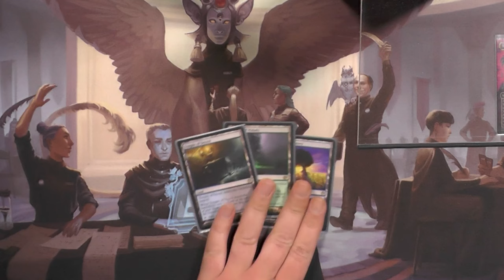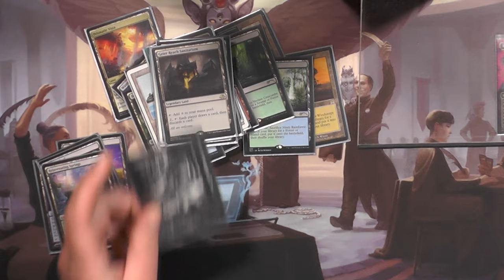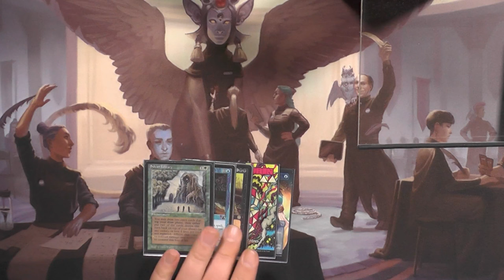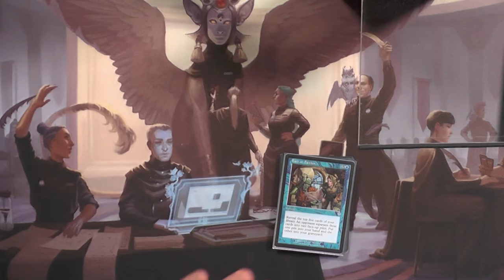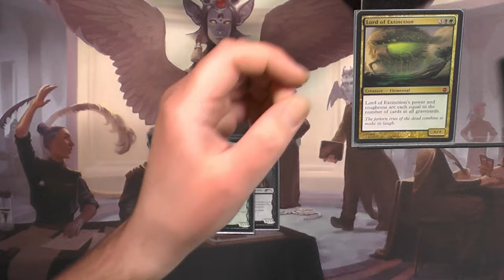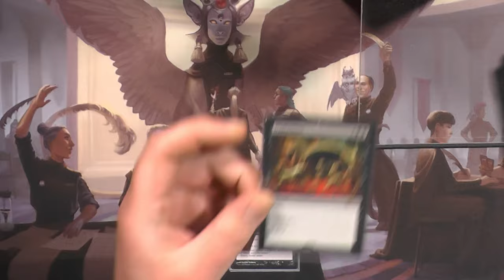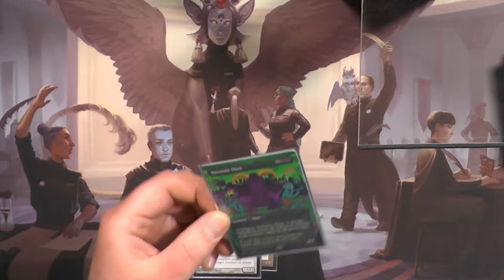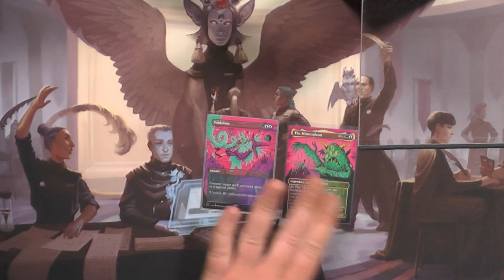The Mimeoplasm presented by Kevin [Commander MTG Deck Tech]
Passend zum Commandfest und auch zum RePrint in Double Masters 2 (Also 2x2 oder auch Double Masters 2022) präsentiert der liebe Kevin euch heute sein Mimeoplasm Deck :)
Ich hoffe ihr habt eine menge Spaß! :)

Intro